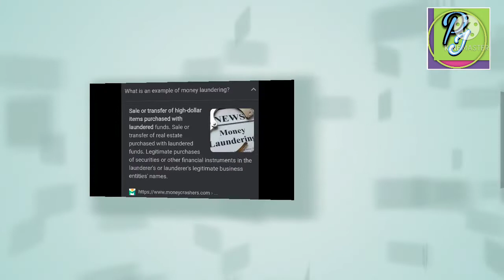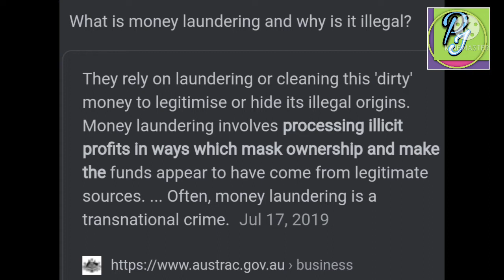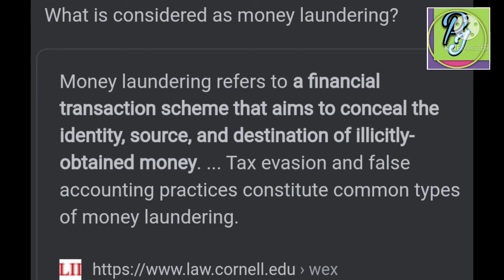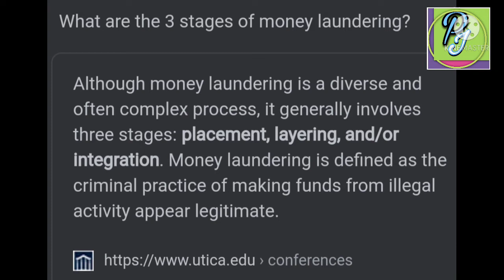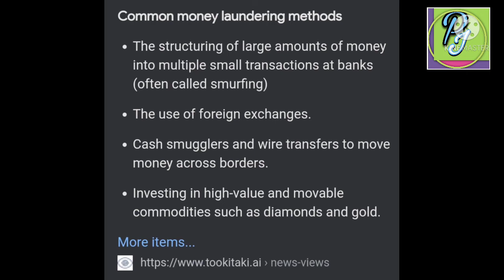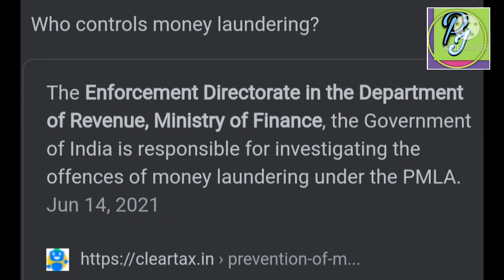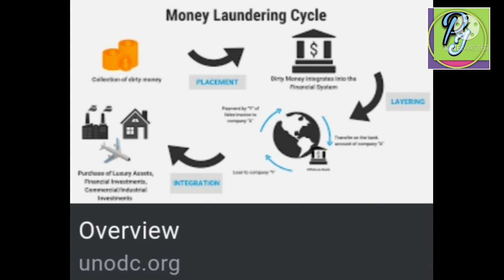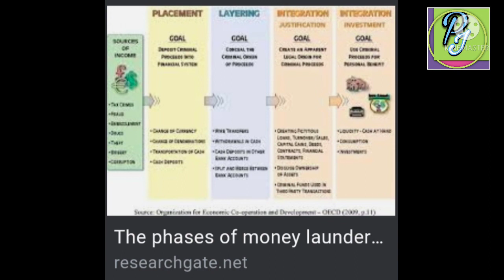अबैध मुद्रा निर्मलिकरण र सम्पत्ति शुद्धिकरण सम्बन्धि जानकारी/ money loundering, meaning & concept.